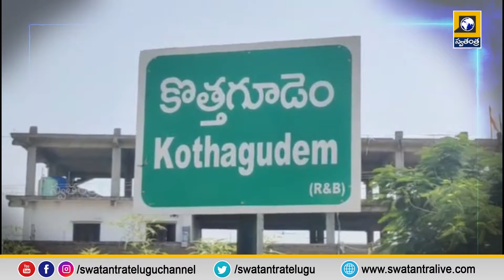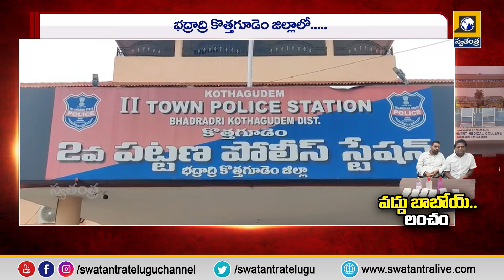వద్దు బాబోయ్ లంచం | Bhadradri Kothagudem Medical College in ACB net | Swatantra TV